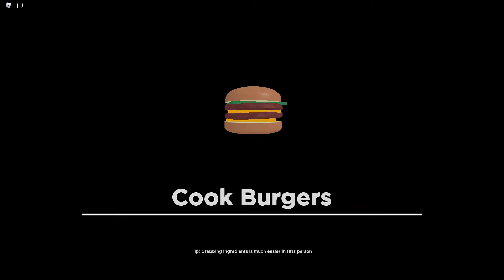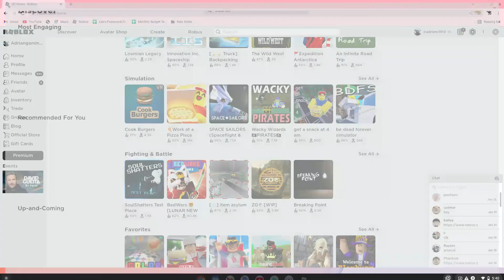making the wrong burger in cook burgers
so in todays video was about me making the wrong burger and if you like the game